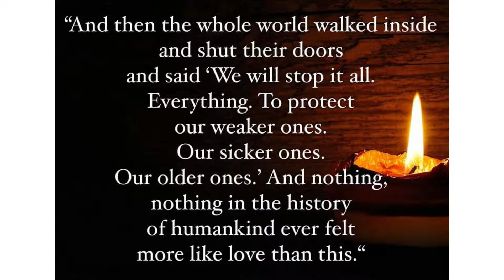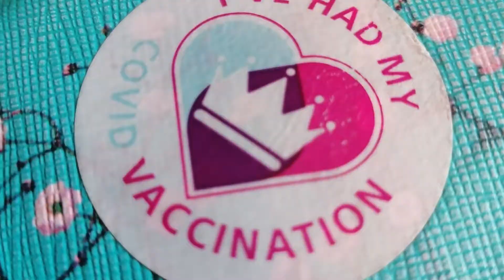National Day of Reflection 2021 (2 minutes)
A 2 minute slideshow prompting us to reflect on the passing of a whole year since the first UK lockdown.
A scroll of words and images, accompanied by gentle music, help us to think about a year of community, loss and hope.
Designed by Madeleine Parkes, chaplain at Birmingham Community Healthcare Trust. All photos from chaplaincy team members unless otherwise credited.
With thanks to Marie Curie for the National Day of Reflection initiative and flower images.